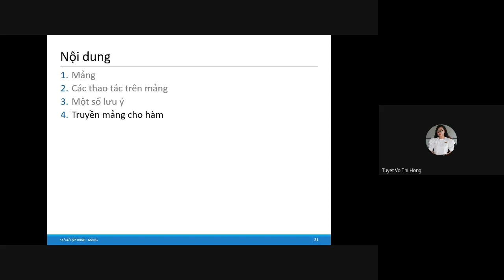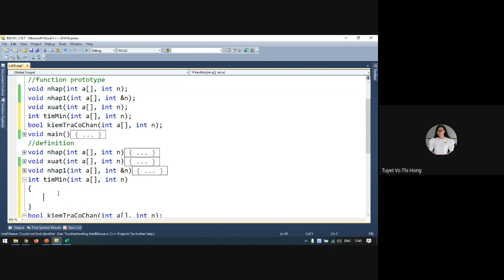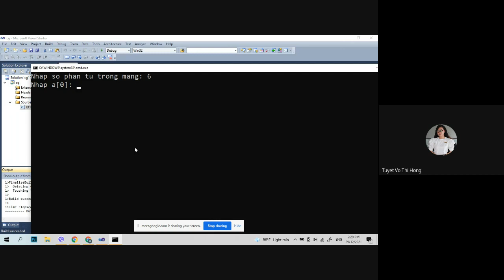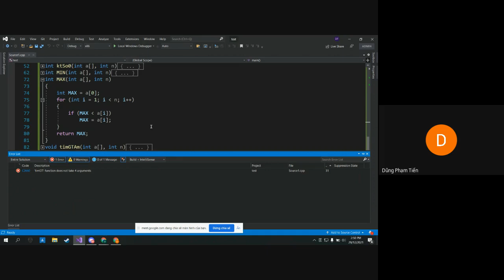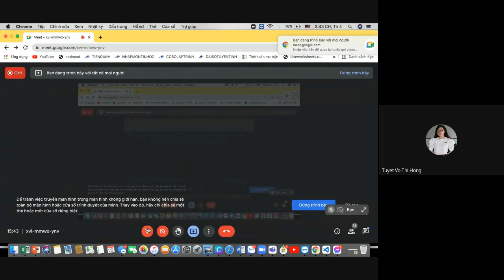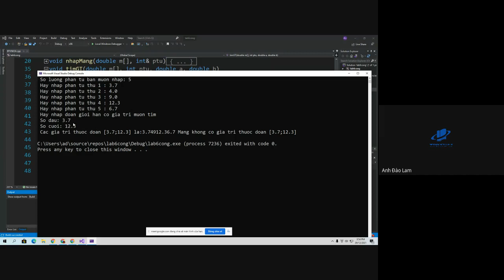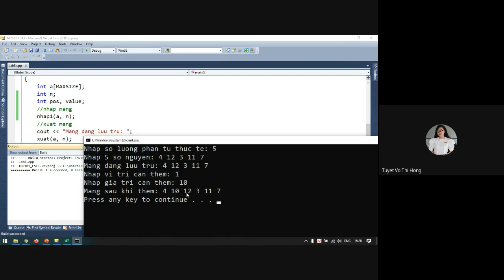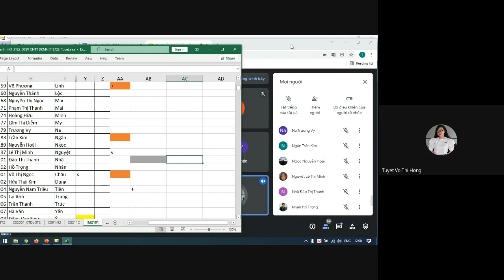CSLT_IM2101_Một số thao tác nâng cao với mảng_Buổi 10 (29.12.2021)